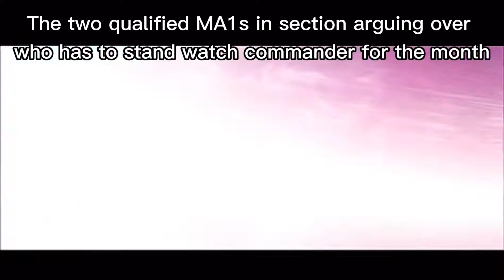Watch Commander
Im not fucking getting the Qual.